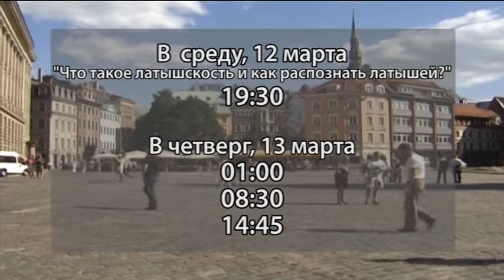Продолжается цикл лекций о латышскости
Что такое латышскость и как распознать латыша  - цикл лекций Дагмары Бейтнере Ле Галла